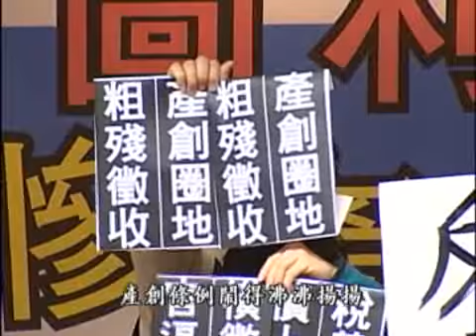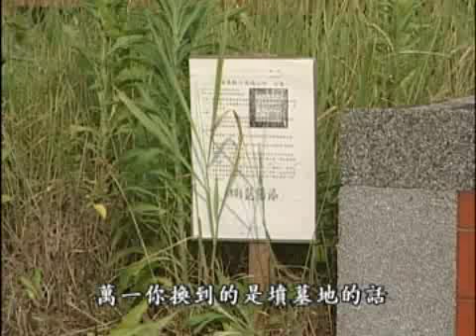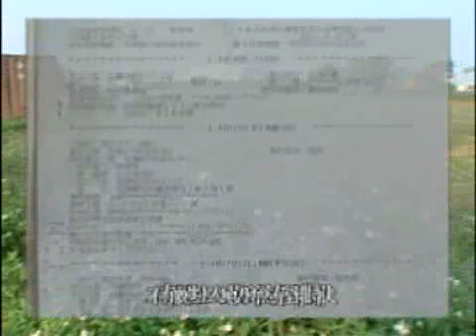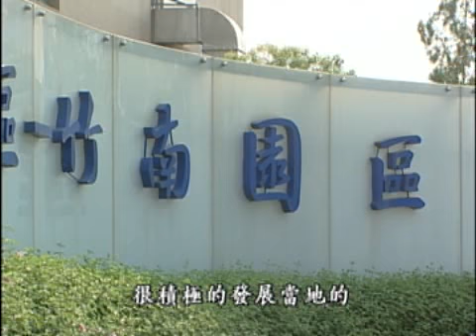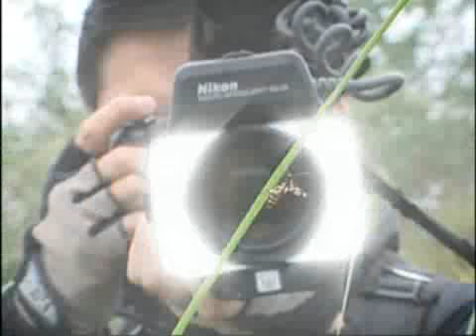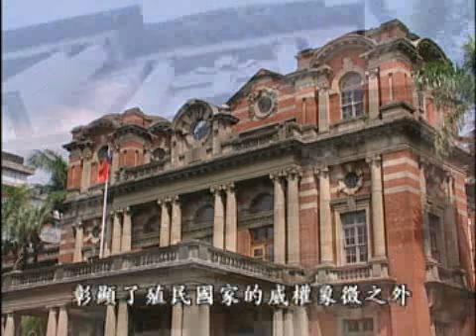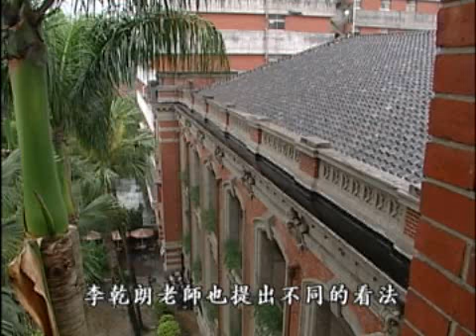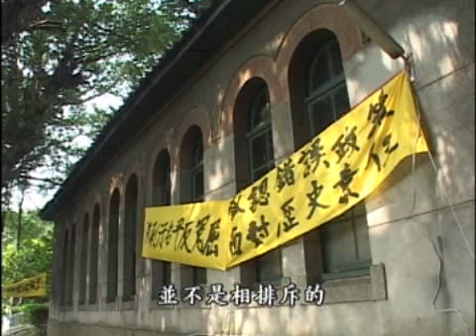公共電視 我們的島第552集 2010-04-19 ( 科技產業搶我家+修復的難題)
01:41單元一：科技產業搶我家
和科學園區做鄰居，幸或不幸？新竹科學園區竹南基地位在苗栗縣，住在旁邊的大埔里居民，面臨家園要被拆除的危機，因為苗栗縣政府已經通過「新竹科學園區竹南基地暨週邊土地特定區」，把原本只有科學園區的特定區，擴大154公頃納入特定區，以區段徵收的方式進行，進行整體規劃後，再發回一部分土地給地主，但民眾質疑，苗栗縣政府圖利財團，因為群創要土地，才讓他們無家可歸...

28:21 單元二：修復的難題
因為做古蹟修復專題的關係，有機會跟著徐裕健老師一窺建築的奧妙，這才理解到，建築並不是我們想像中的冷硬枯燥，這些建築物和生活其間的歷史故事，緊密結合而變得有生命，當領悟到這一層時，看待古蹟就有了更深的感情，也才更能體會到修復古蹟，對我們來說，有多麼重要。